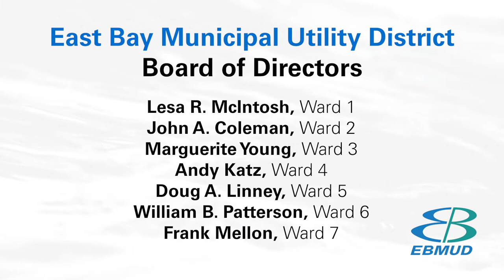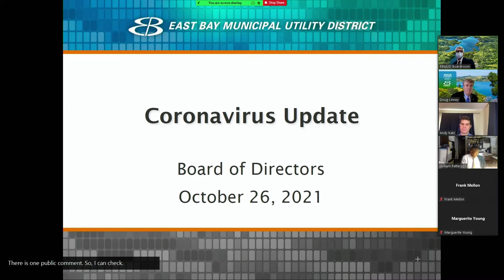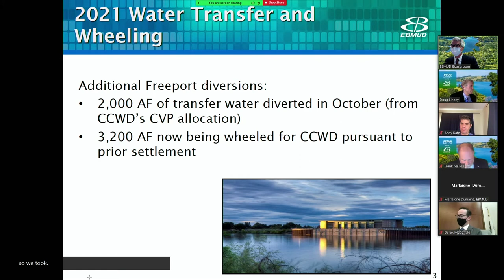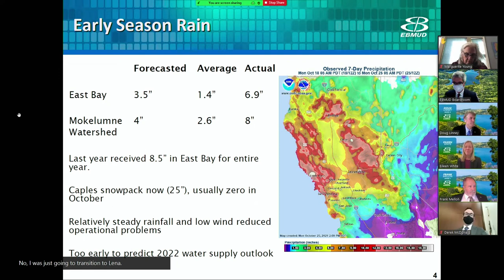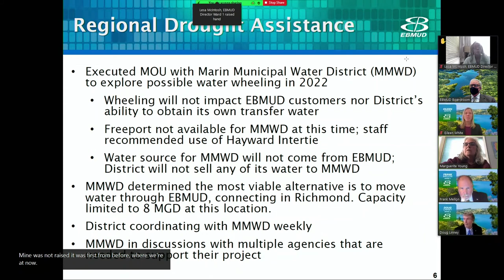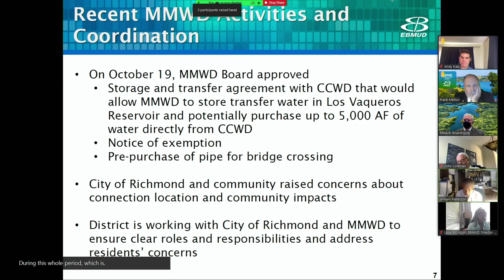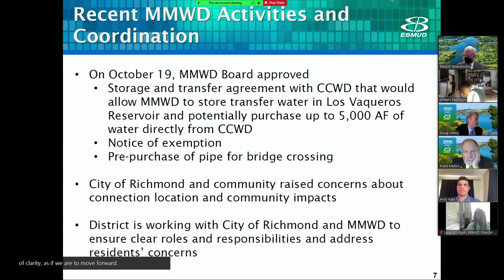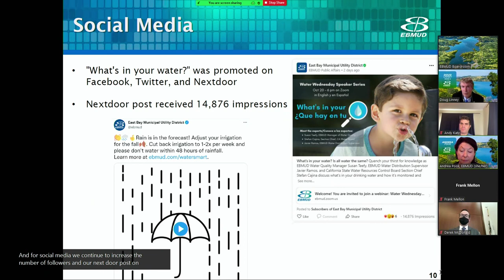EBMUD Board Meeting | October 26, 2021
CLOSED SESSION
Roll Call 00:40
Public Comment 1:03
Announcement of Closed Session Agenda 19:05
REGULAR MEETING 19:17
Roll Call 20:00
Pledge of Allegiance 20:24
Announcements from Closed Session 20:50
Public Comment 20:55
Consent Calendar – Item 1-9 29:18
Determination & Discussion 30:36
Item 10 – Legislative Update/Mid-Session Report on State Legislative 30:46
Item 11 – Adopt Resolution to Continue Holding Meetings of the Board by Teleconference 52:08
Item 12 – General Manager’s Report 54:21
--Coronavirus Update 54:23
--2021 Drought Update 1:04:51
Public Comment 1:59:52
Reports & Director Comments 2:07:59
Item 13 – Committee Reports 2:08:03
--Redistricting Ad Hoc Committee Meeting Report 2:08:13
--Sustainability/Energy Committee 2:09:19
--Finance/Administration 2:12:02
Item 13 - Other Items for Future Consideration 2:14:55
Item 19 - Director Comments 2:14:58
Adjournment 2:15:10